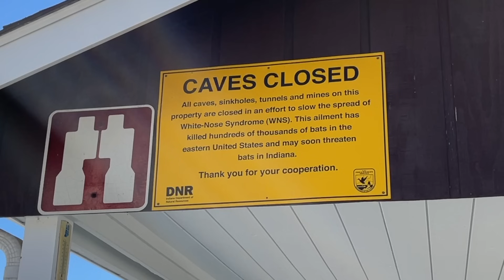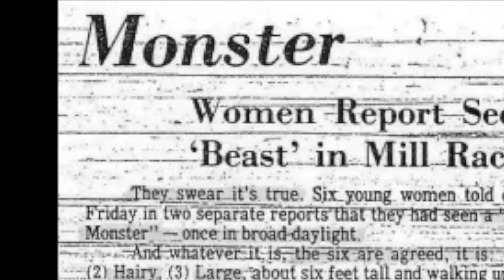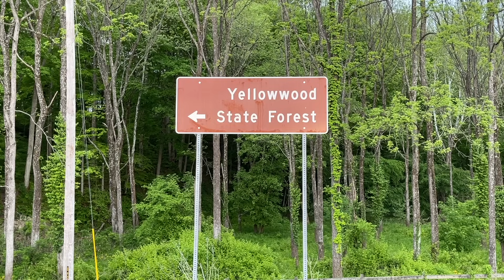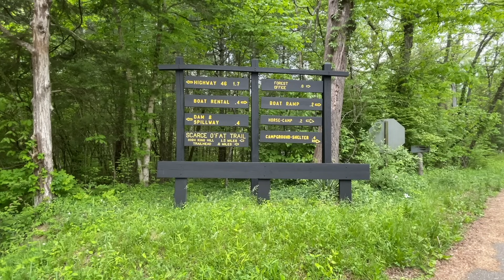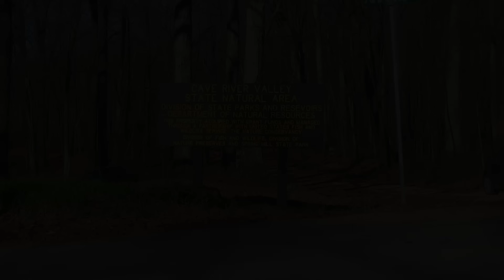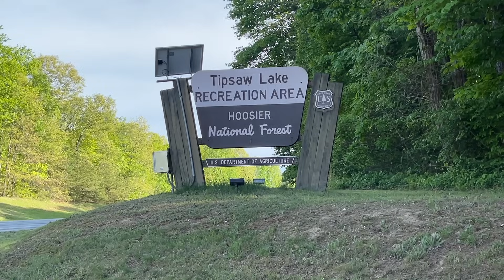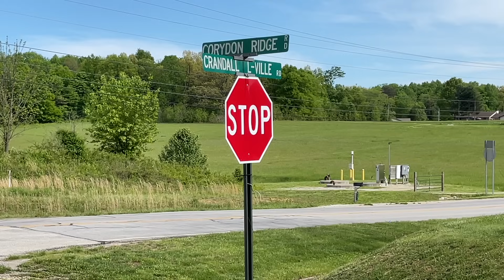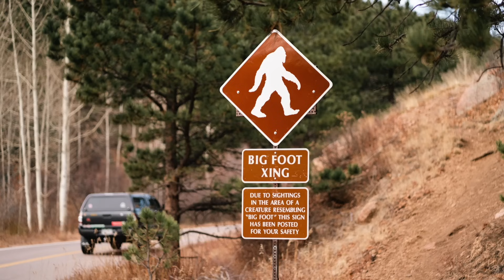Bigfoot: Ghost of the Indiana Woods (Southern Indiana)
My entire life, I've heard stories about Bigfoot roaming the Southern Indiana woods, and I must admit, I've looked over my shoulder, more than a few times, as I've hiked down secluded trails!

This film explores the many Bigfoot sightings in Southern Indiana, maybe even where you live or hike today! This is an eye-opening dive into the history, folklore, theories and credible witness stories, that makes a person truly wonder what’s out there, in the very deep woods.

START YOUR OWN ADVENTURE: Get an Indiana Gazetteer Map Book for the Road!

PICTURE LICENSES
Bigfoot sketch
Lizard King
GNU Free Documentation License